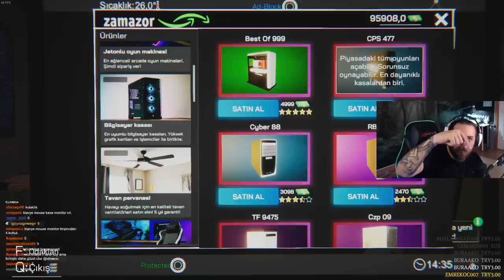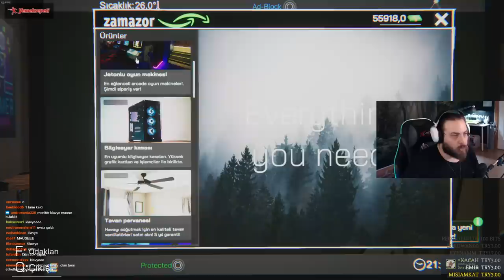ELRAENN İLE İNTERNET CAFE SIMULATOR #6